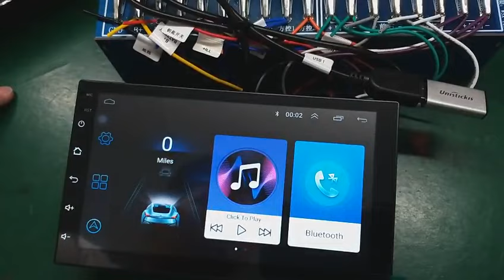How to change Km/h to miles on android car stereo headunit | Download link in the description.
You purchase an affordable android car stereo but stuck with Km/h  and for some reason you can just change to miles in settings.
Here's A quick video how easy you can change it.